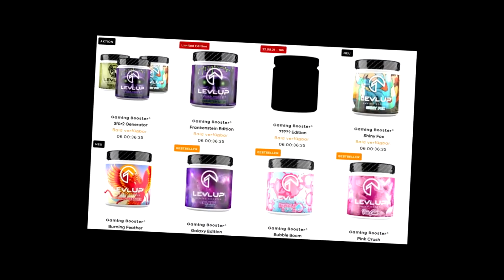FUT 22 | ALORS LA CHAPEAU 👀 JE CRAQUE ENCORE POUR UN CHOIX ICONE ET J'OUVRE MON 83X25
►LevlUp BOISSON POUR LES GAMERS (CONSEILLE A PARTIR DE 16 ANS)
REDUCTION AVEC LE CODE : AXOSKILL